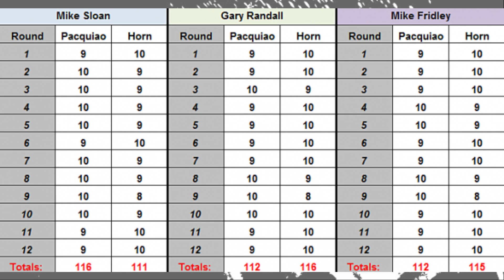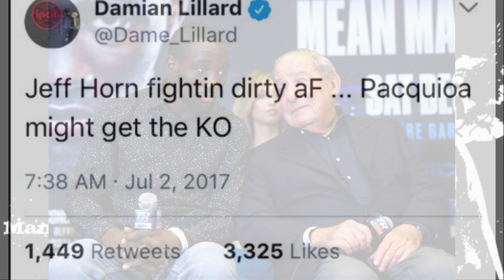Paano sinet-up ni Arum si Pacquiao upang Tuluyan ng mawala sa Boxing?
July 2, 2017 sa Suncorp Stadium Brisbane, Australia ginanap ang labanang Manny Pacquiao vs Jeff Horn na parehong fighter ng toprank promotions sa panahong iyan. Laking gulat ng mga fans kung bakit, sa dinami daming mabibigat na pangalan sa Welterweight kagaya nina Kell Brook, Lamont Peterson, Shawn Porter, Keith Thurman at iba pa, ay pinili ng Top rank na ilaban si Manny Pacquiao sa isang fighter na hindi naman kilala sa mundo ng boxing.